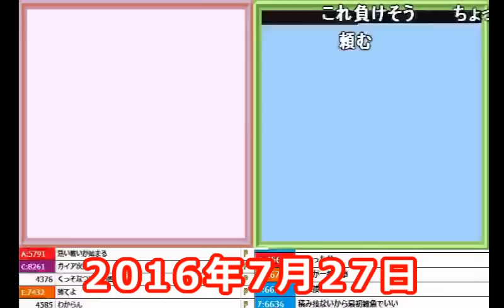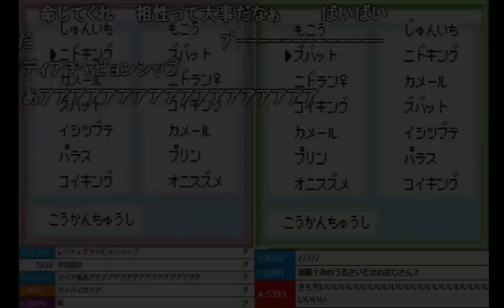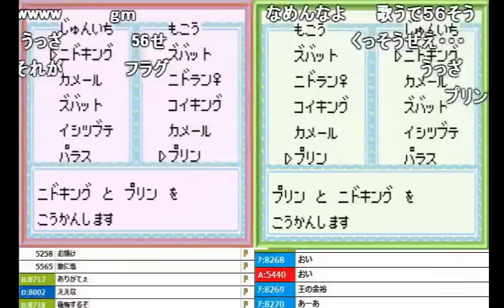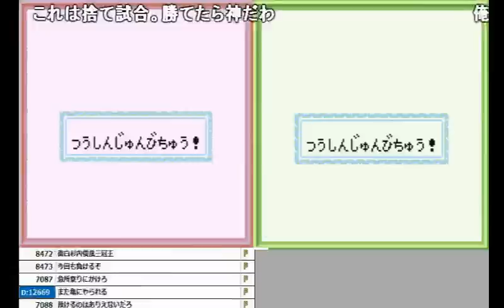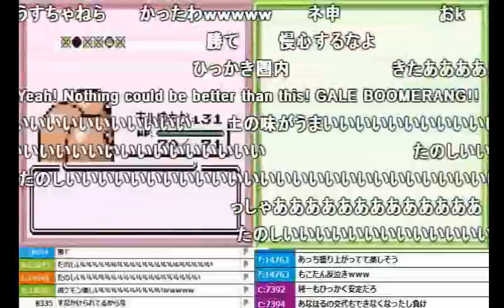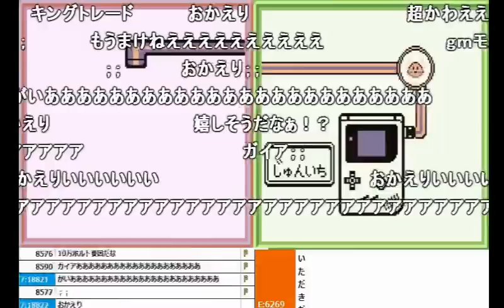【加藤純一vsもこう】「初代ポケモンバトル」対戦シーン(前半)【2016/07/27】